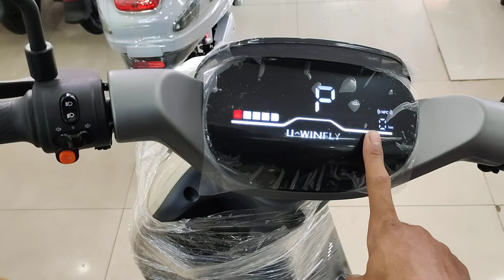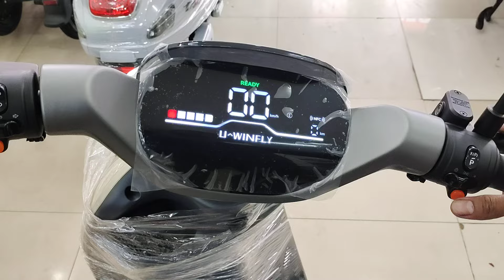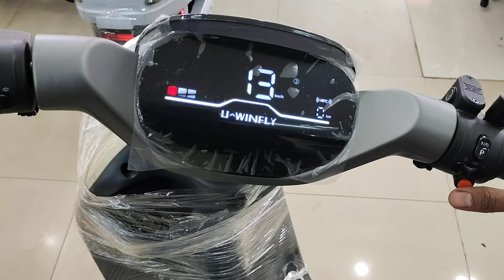Review Motor Listrik Terbaru 2024 Uwinfly T80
Review Motor Listrik Terbaru 2024 Uwinfly T80,Motor Listrik ini merupakan keluaran terbaru yang sebelumnya seri Motor listrik T3 pro dan seri motor listrik T3s,Motor Listrik uwinfly T80 memakai Baterai 1200 Watt untuk pengecasan 60v/20 AH,Untuk Jarak tempuh motor listrik T80 yaitu 55Km dan Daya Angkutnya 150-200Kg,Motor listrik Uwinfly T80 juga sudah di lengkapi dengan sistem NFC memudahkan kita untuk menghidupkan dengan cara menempelkan kartu ke bagian spidometer, untuk kecepatan motor listrik inih bisa mencapai 50km/jam